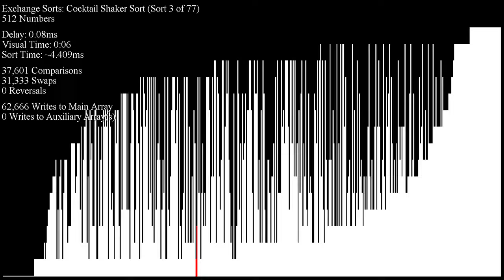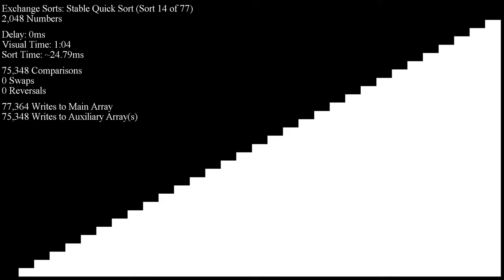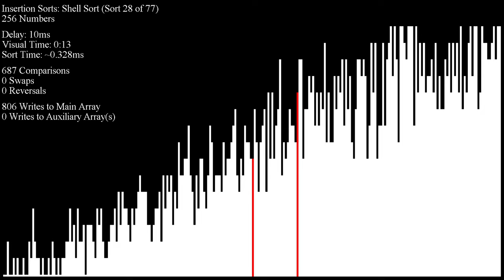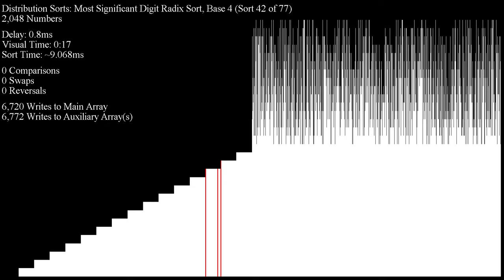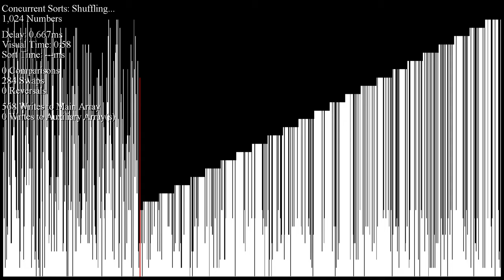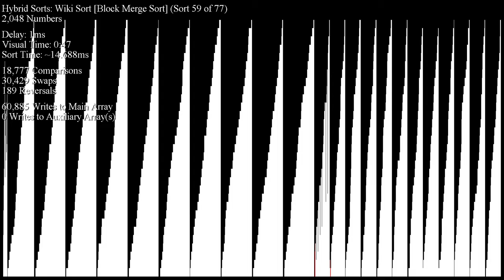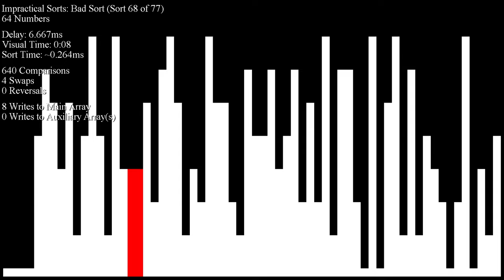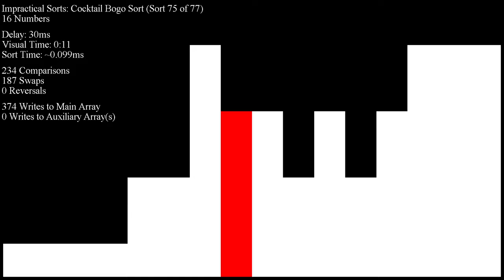Over 70 Sorting Algorithms in Under an Hour - "Many Similar Items" Inputs